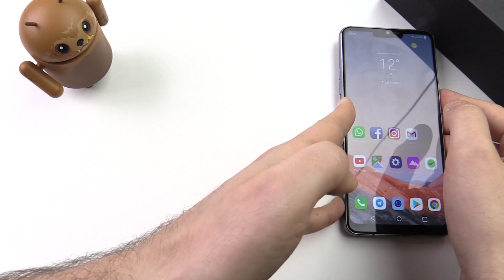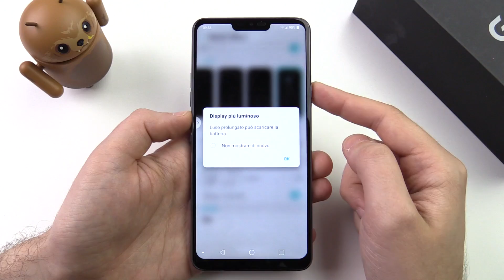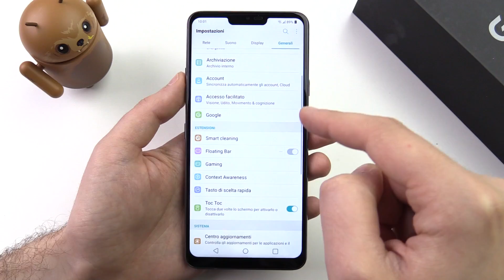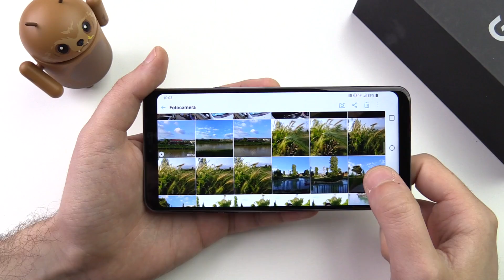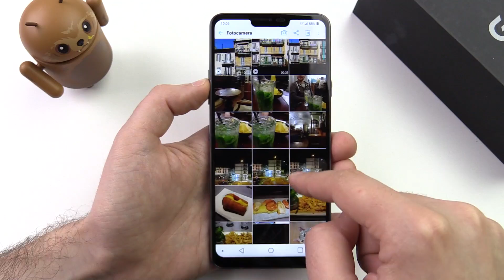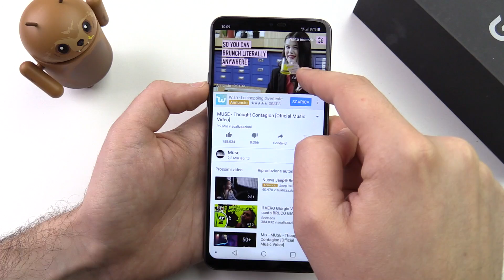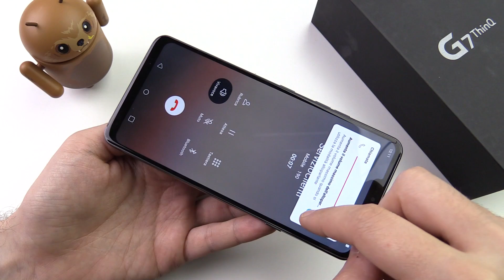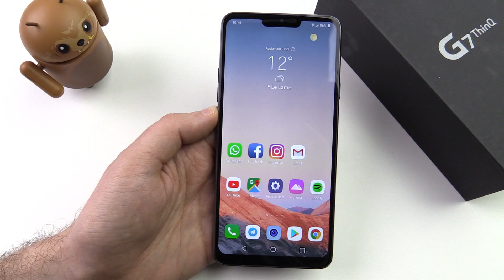LG G7 ThinQ: concreto come un vero TOP DI GAMMA LG | RECENSIONE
Recensione completa di LG G7 ThinQ, smartphone top di gamma di inizio 2018. Si tratta di uno smartphone potente, elegante e con i suoi assi nella manica.
NOTA: al contrario di quanto detto nel video il connettore USB-C non è 3.1.